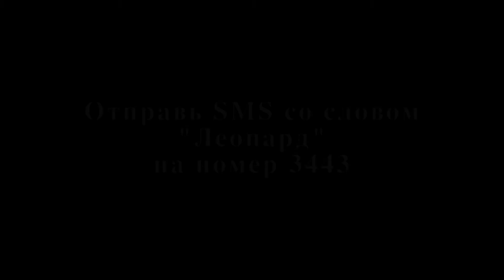Сбор средств для программы по восстановлению переднеазиатского леопарда.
Конкурсный проект для MEDIAКИТ 2015